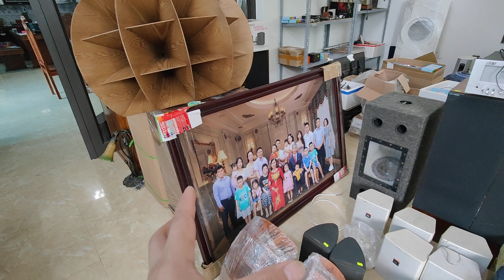HÀNG VỀ CHO CÁC BÁC LH 0822281999